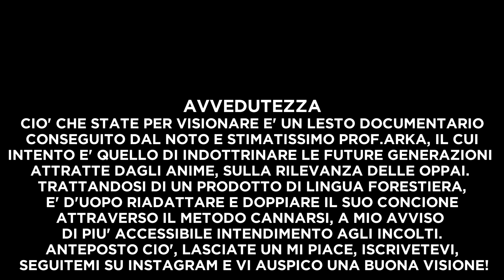"La Filosofia delle ΟPPAI" DocuAnime Doppiato in Italiano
Questa è la vera essenza delle Oppai. "Documentario a cura del prof.Arka"